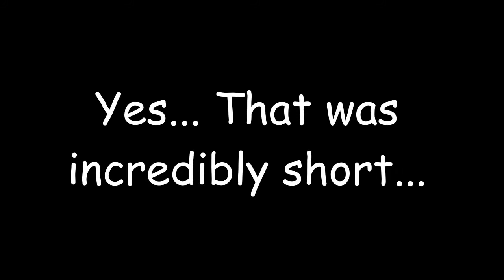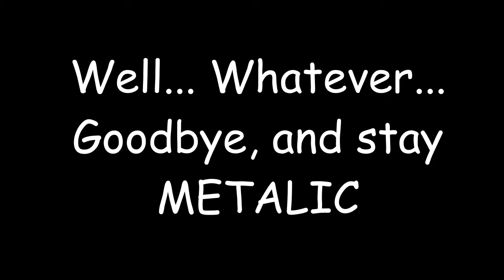Trombone Remix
Hello again YouTube! This is a very short and random upload. I had an idea... and it failed... but I haven't uploaded in a month so I figured I might as well upload it. Don't expect much... But as always... Stay METALIC

Also go follow PM recordings, they provided this awesome video so I could remix it! They are a cool channel with a lot of subs, ( unlike me, but I deserve it if this is what I call entertainment ) so... yah...